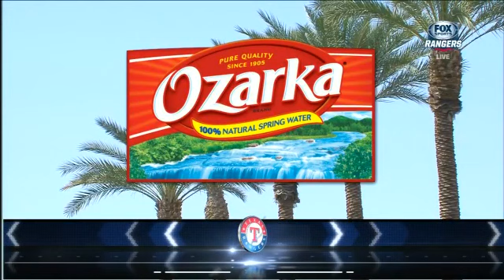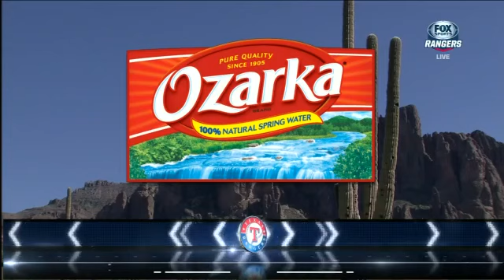TEX AT CIN - March 23, 2013